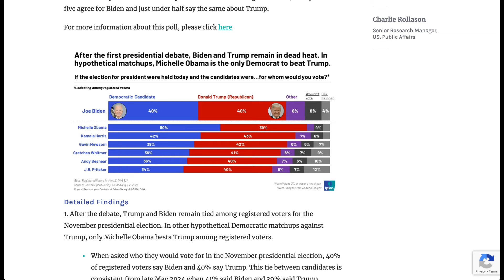Whitmer Vs Trump | 2024 Election Prediction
I am mainly focused on making predictions about the upcoming 2024 Presidential Election, and the Senate Races and House of Representatives races as well.
My Election ratings for each and every state are:
Tilt: 0.1-1, Lean: 1.1-4.9, Likely: 5-9.9, Safe: 10 and above